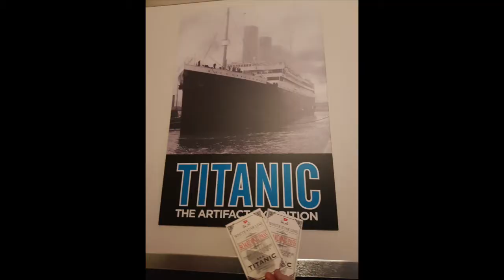Las Vegas Mini Vlog #2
We have finally made it to Las Vegas!!

Watch along with our mini vlogs each day.

We also head to Orlando on Friday 2nd March!!

ABOUT US